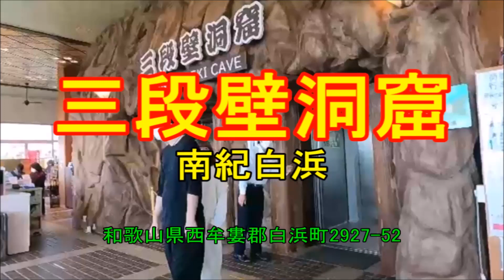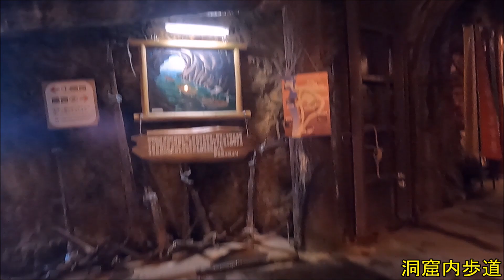[ 旅(観光地・施設) ] 三段壁洞窟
三段壁洞窟（和歌山県西牟婁郡白浜町２９２７-５２）

　三段壁洞窟は、平安時代、源平合戦で知られる熊野水軍が船を隠したという伝説が残る洞窟で、日本最大級の青銅でできた牟婁大辯才天が鎮座しており、パワースポットとしても有名です。

アーチスト ： shimtone